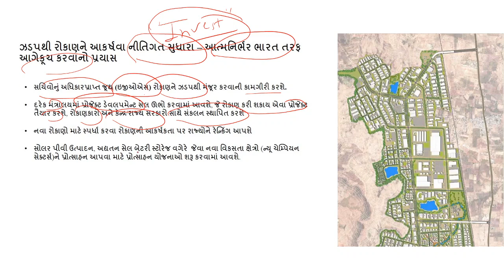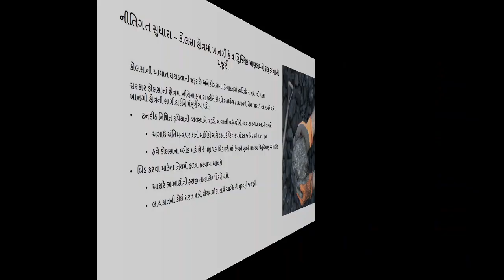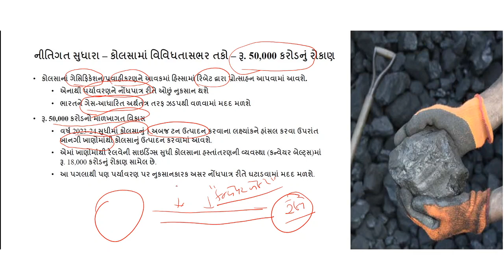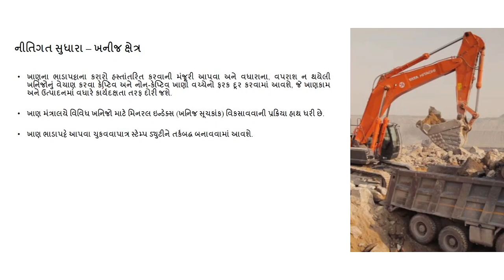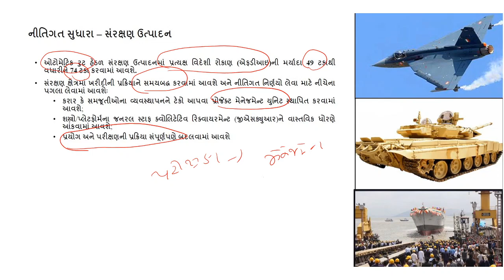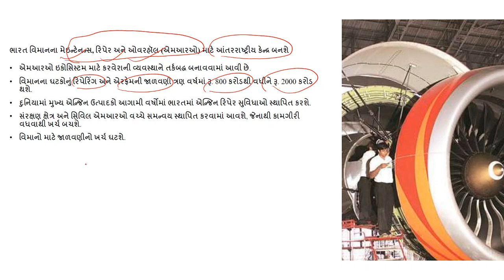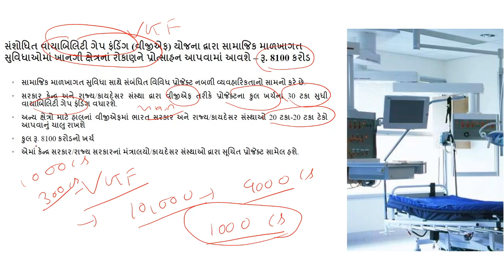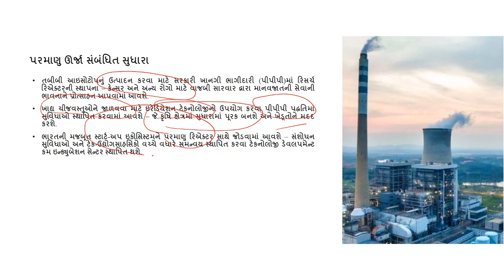આત્મનિર્ભર ભારત અભિયાન ભાગ -6 (Self Reliant India Movement)|Current Affairs|Yuva Upnishad Foundation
આ વિડિયો લેકચર  માં આત્મનિર્ભર ભારત અભિયાન અંતર્ગત Coal Mining,Mining Sector, PPP Model in airport,Defence Sector,Space Sector, nuclear Technology  વગેરે માટે  સરકાર દ્વારા કરાયેલ અલગ અલગ જાહેરાતો  વગેરે વિષે સંપૂર્ણ માહિતી મેળવશો.